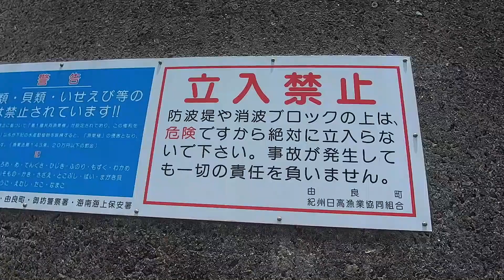大引漁港 釣り場としては二流だが白崎海洋公園から大引漁港までの地磯は魅力的！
白崎海洋公園から大引漁港までの海岸線と大引漁港を紹介！大引漁港の殺人級のテトラには絶対侵入禁止！！